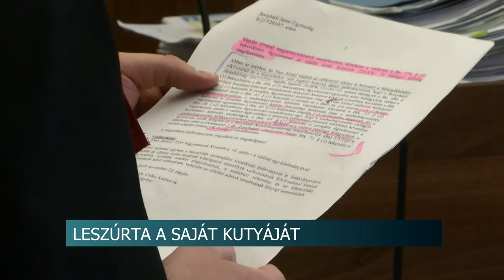Hirado 20200225 Kutyakeselo targyalas